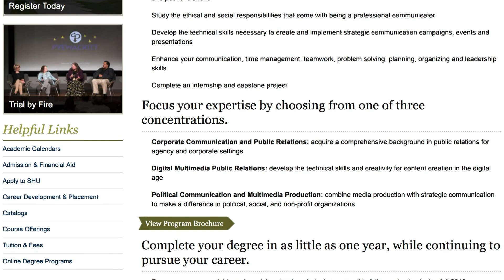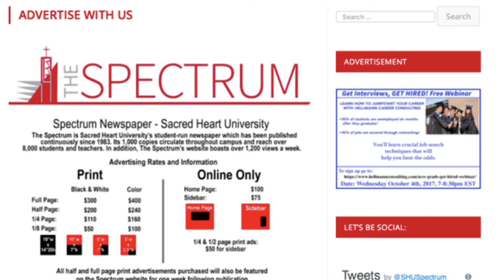News Package - PR Sacred Heart